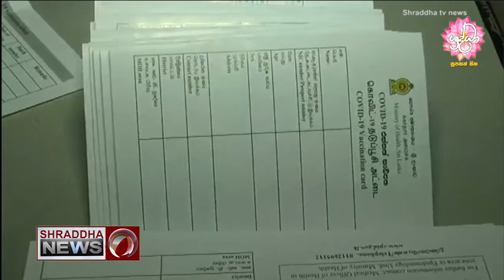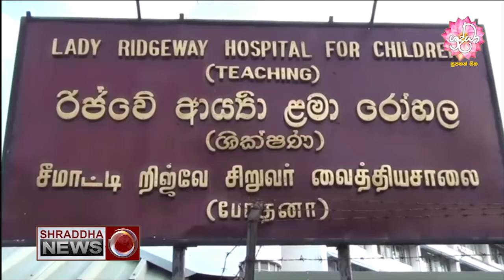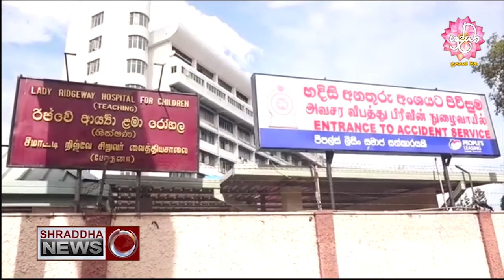එන්නත් කාඩ්පත් ඉදිරියේදී අනිවාර්ය වෙයිද ? …(2021-10-27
එන්නත් කාඩ්පත් ඉදිරියේදී අනිවාර්ය වෙයිද ? …(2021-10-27#ShraddhaTVNews